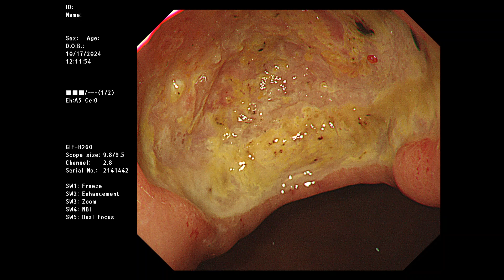ulcer perforation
ABDOMEN PELVIS CECT;

Clinical Information:   r/o gastric ulcer perforation

. Gastric lesser curvature body portion ulcer like wall defect with adjacent wall thickening, coexisting perigastric fat stranding and multiple tiny perigastric lymph node
  -- Gastric ulcer most likely (REC. endoscopic)